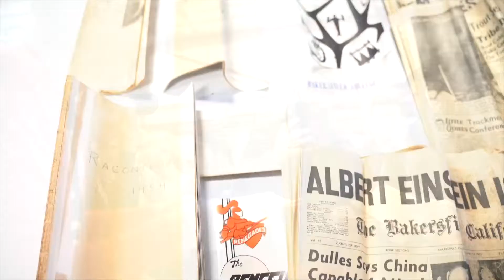BCSGA President Opens the BC Time Capsule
In January, Ashley Harp, BC's SGA President had the honor of revealing the contents of the BC time capsule.